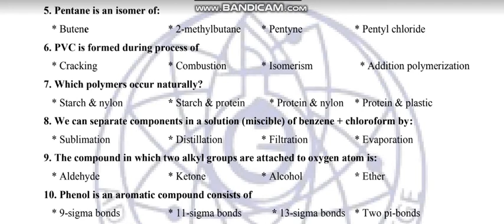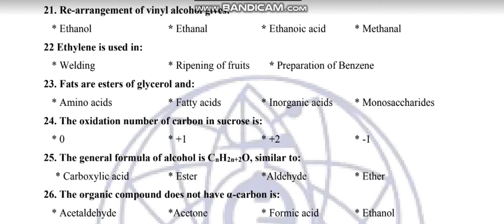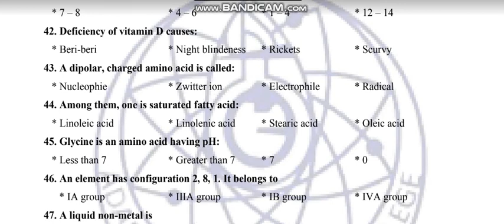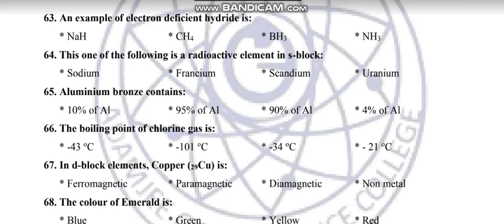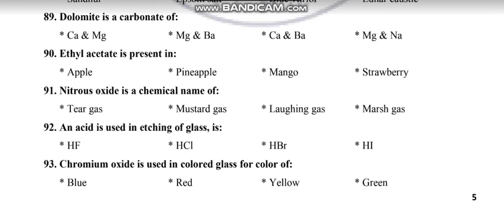CHEMISTRY XII.IMPORTANT MCQs--2022. ADAMJEE GOVT.SCIENCE COLLEGE.KARACHI.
Credits:
ADAMJEE GOVT.SCIENCE COLLEGE.KARACHI.